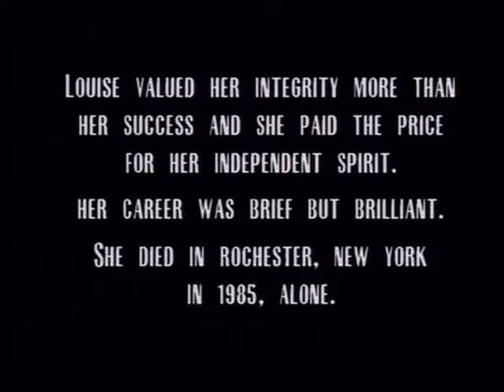OMD Pandora's Box